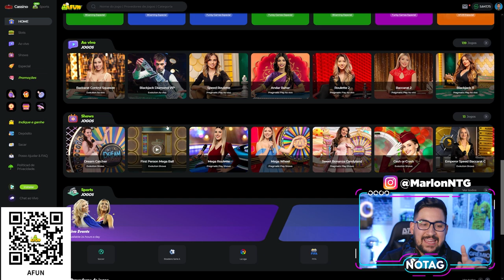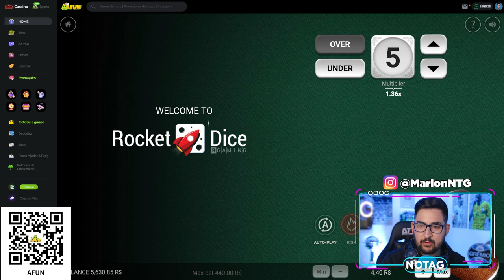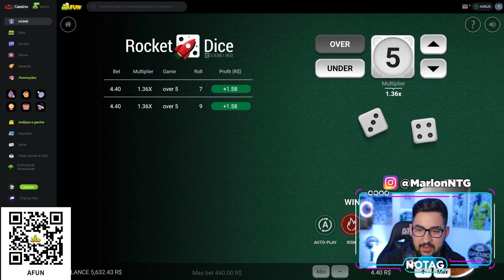CAVANI QUER JOGAR NA AMÉRICA DO SUL! GRÊMIO PODE SONHAR???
Cavani LIVRE no mercado para onde ele deve ir?